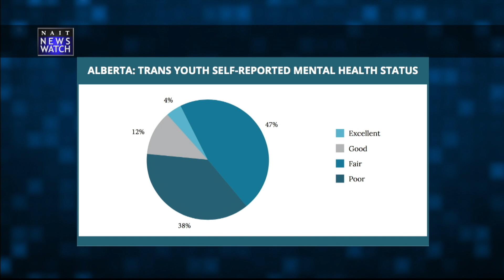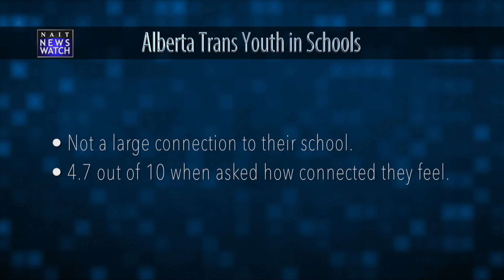Transgender Youth Survey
Find out what the national report on the trans youth community means for the trans youth in Alberta